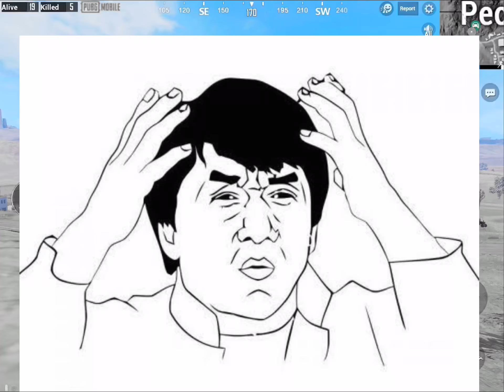71 KILLS IN PUBG SOLOS **NEW WORLD RECORD** | PUBG MOBILE